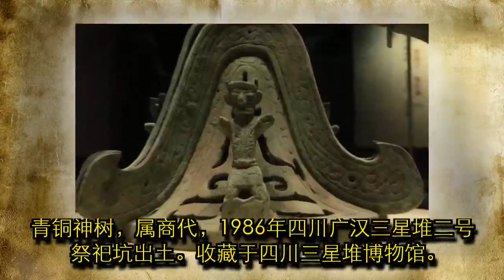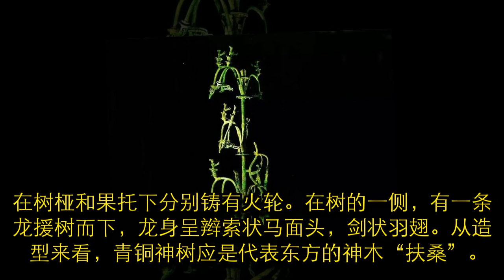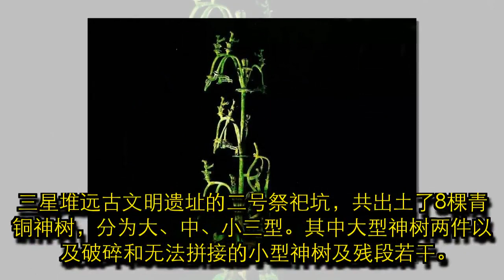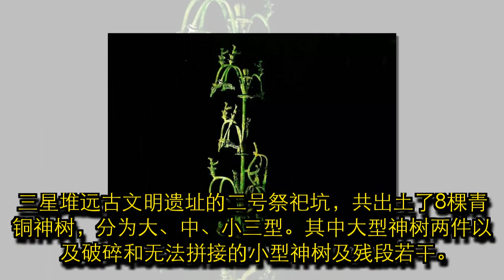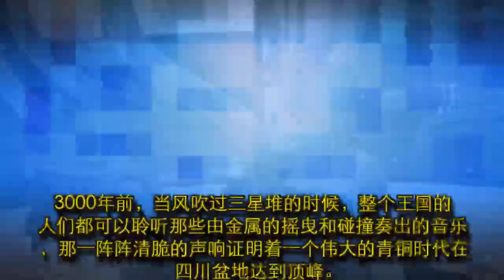文物介绍——青铜神树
青铜神树，属商代，1986年四川广汉三星堆二号祭祀坑出土。收藏于四川三星堆博物馆。 青铜神树由树座和树干两部分组成，树干高384厘米、通高396厘米。树座略呈圆锥状，底座呈圆环形，上饰云气纹，底座之上为三山相连状